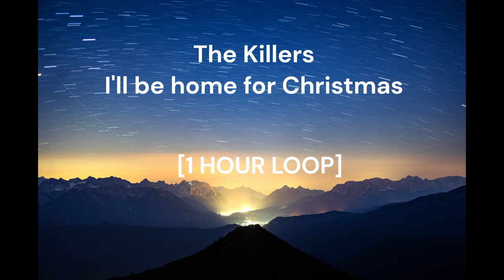The Killers - I'll be home for Christmas [1 HOUR LOOP]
Enjoy a continuous 1-hour loop of the popular song!
Background: Unsplash

Sit back and relax as you listen to this soothing and energetic track on repeat.

Lyrics:
My mother and father spent most of their lives in Henderson, Nevada. The small, dusty sidecar of Las Vegas. Henderson was just like any other town in America, only with slot machines in the laundromat. It was 1990, and Vegas was boomin', baby! But Jeanie and Terry weren't gamblers or dealers or mafiosos or lounge singers. They were just two normal people trying to keep up with the pack in a one-hundred-and-sixteen-degree rat race. And those rats; they'd nibbled long enough. Now, I don't know what a mosey looks like, but they packed up their house and their clothes and their me, and they moseyed on outta dodge. Of course, I had my gripes about leavin'. I mean, I had a life in Henderson. Kenny and Kevin Hebner were just two houses up. The desert fort behind my house wasn't gonna defend itself. But what could I do? I was nine. A nine-year-old can't just stage a sit-in while the rest of the family checks out. This wasn't a Home Alone movie, so... I went where the sweet'n'sour chicken was cooked, and the ice-cold, caffeine-free Coke was just a fridge away. And just like that, from sagebrush, slot machines and Elvis to Footloose, Onion Days and Jewel. She was born there, after all. This place called Payson, Utah. God's country. Population: blink, and you'll miss it. Dad got a job in the produce department at the Smith's Food King, which was fitting since he managed to produce six kids: April, Shelley, Amy, Stephanie and my brother Shane were the other five. I was in fourth grade at the time, an age when boys start thinking more like men. And there wasn't a dull moment: I'd had my first fight, my first crush, my first rodeo, but most importantly my first white Christmas. I did my best to fit in, and I did as my teachers said, but that year one teacher stood out from the rest. He didn't just stand out from the rest; he sung out. His name was Mr. Hansen. And on a frosty December morning, he explained to us the story of the old standard "I'll Be Home For Christmas". A tale of a World War II soldier stationed overseas, writing a letter to his family about the return that he may never make. I saw it struck deep in him. Now, it would be easy to describe Mr. Hansen as brave. After all, this was a man who himself had served his country during the Korean war. But getting up in front of twenty five nine-year-olds and singing a cappella? That's a whole other kind of bravery altogether. The other kids were looking for the nearest escape: they couldn't bear the embarrassment. But not me. I was wrapped up in it. I couldn't help myself. I knew I was experiencing something different from the others, but I was uplifted so it didn't matter. I felt the isolation of war. I felt the power of a song, and that's the kind of thing that sticks with you. You don't let it go. And so, for this here Christmas song, I have a friend I brought along. He's eighty six, but sounds like twenty, and though the other kids might find it funny, he'd like to sing his song for you, and if he doesn't mind I might join in too."

Please have snow and mistletoe
And presents on the tree

Oh Christmas eve will find me
Where the love light gleams
I'll be home for Christmas
If only in my dreams